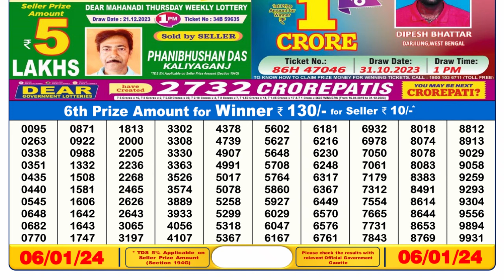Dear Lottery Sambad 6pm today 06.01.24 Nagaland State Lottery Result